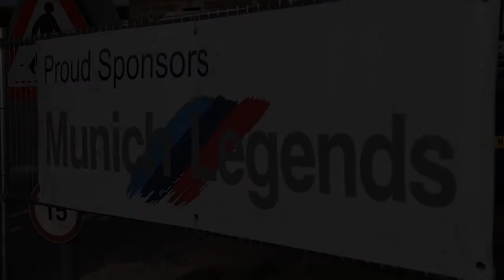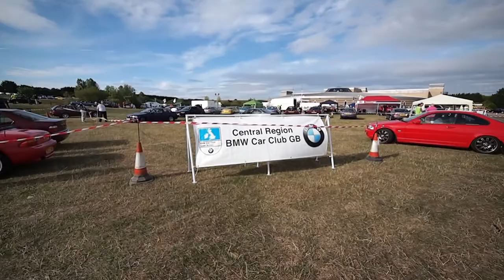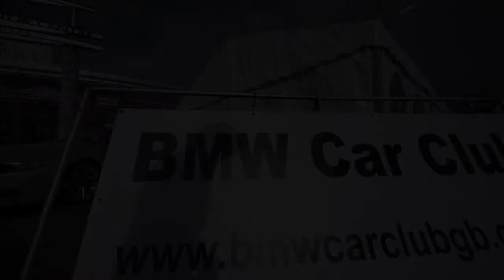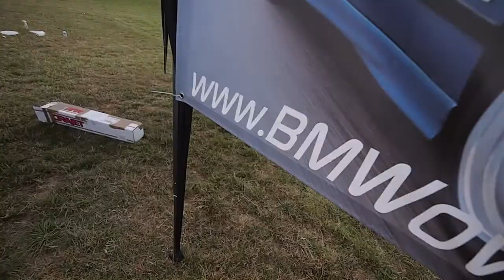Gaydon 2011 -BMWCCGB Festival odds n ends HD 720p 25.mpg